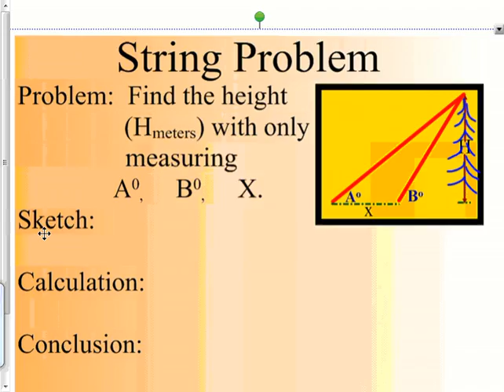February18 The Master Formula for finding the height of a distant object